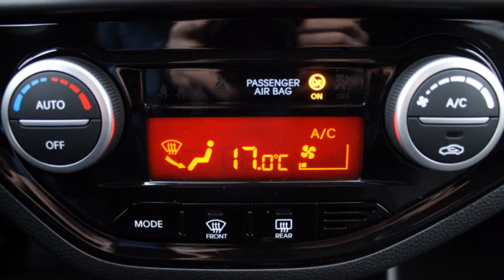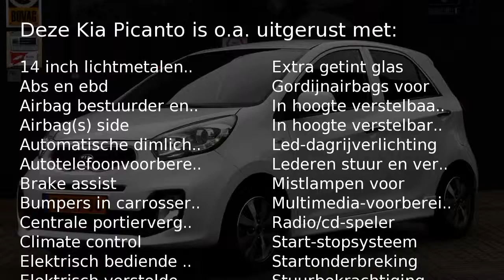Kia Picanto 1.0 CVVT X-TREME 5500 KM !!! nog 5 jaar garantie